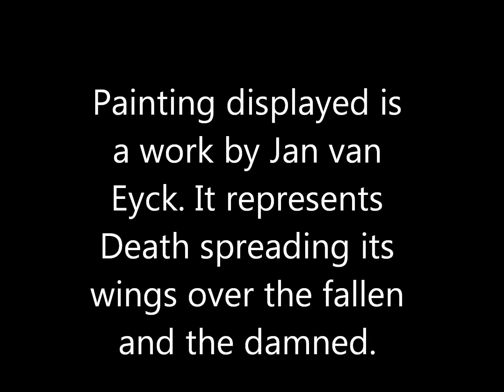Dark Music / Dark Medieval Folk "The Rejoice in the Black Dragon's Eyes"